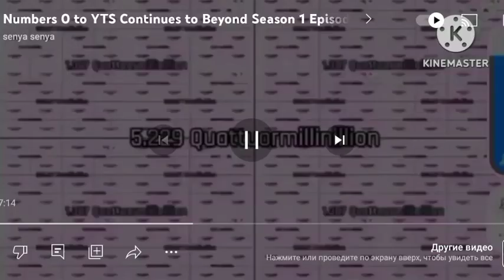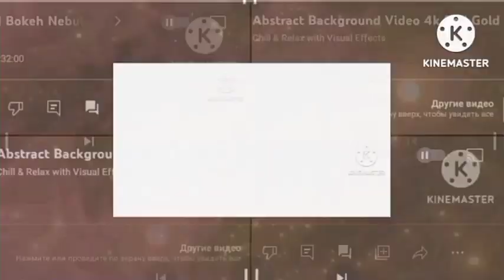Numbers 0 To YTS Continues To Beyond Season 1 Episode 3 (Breaking loe By Deca Quitin)